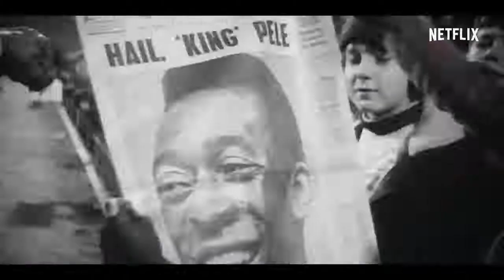Pelé | Official Trailer | Netflix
This documentary feature tells the story of iconic footballer Pelé, his quest for perfection and the mythical status he attained. The story looks back at the extraordinary 12-year period in which Pelé, the only man to win three World Cup titles, went from superstar in 1958 to saviour in 1970; a radical yet turbulent era in Brazil’s history. As well as unprecedented interview access to Pelé, the film includes astounding archive footage and interviews with legendary former team-mates including Zagallo, Jairzinho and Rivellino. PELÉ is produced by Pitch Productions, directed by Ben Nicholas and David Tryhorn and executive produced by Academy Award-winning filmmaker Kevin Macdonald.

Mixing rare archival footage and exclusive interviews, this documentary celebrates the soccer legend who personified the beautiful game: Pelé.